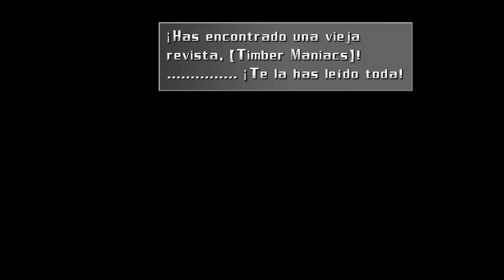Final Fantasy VIII #4 - Español Steam con Mod's HD - Final del examen de SeeD... con sorpresa xD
hay un momento en el que el audio baja bastante... fue necesario por temas que ya sabéis de nuevo... mil disculpas xD

GF Sirena - 10:31
Revista Timber Maniacs - 48:27
Carta Zell - 1:06:50